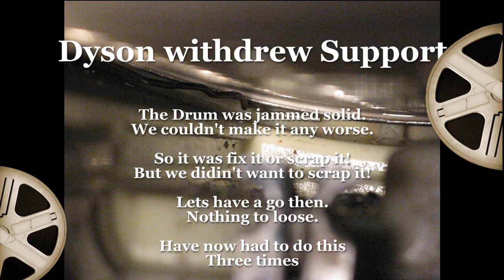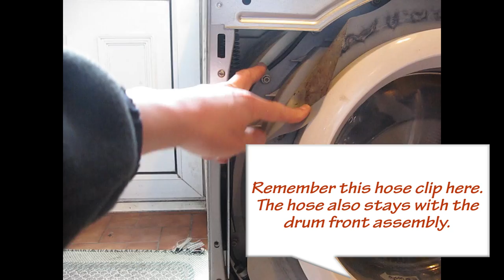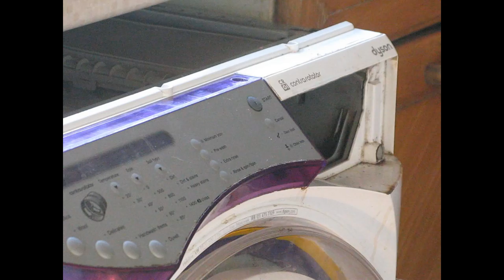Don't Yet Scrap Old Noisy! - Fixing a Dyson CR01 Washing Machine Jammed Drum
How we fixed our Dyson CR01's jammed drum with a wire coat hanger and a £6 paddle mixer from screwfix.

We suspected it was the bearings gone but it wasn't.

We don't know what these fragments of metal are breaking off but we will keep fixing it till it packs up completely.

As Dyson withdrew support and repair of these machines in December 2012 we had no choice but to try and fix it or scrap it.